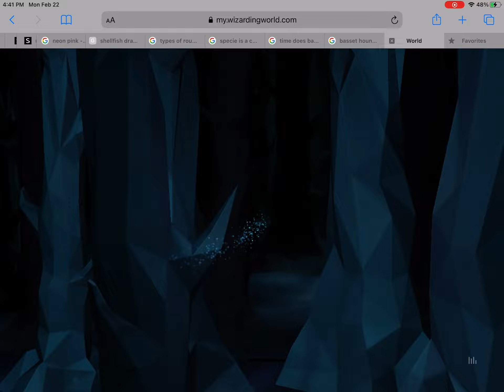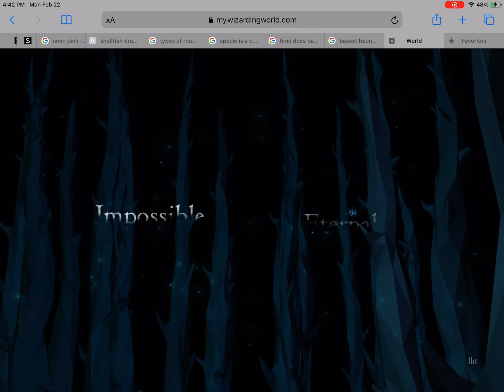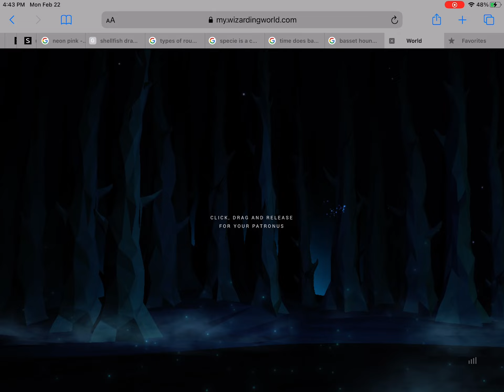How to get rare Fire Dwelling Salamander patrons on pottermore